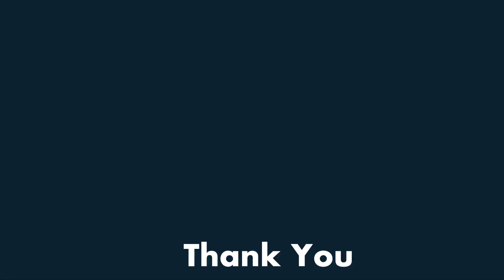Maibung’a Enkiteng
Maasai pride, civic imagination as told by Ole Nkong’oni
Produced by Ole Nkapu Entertainment